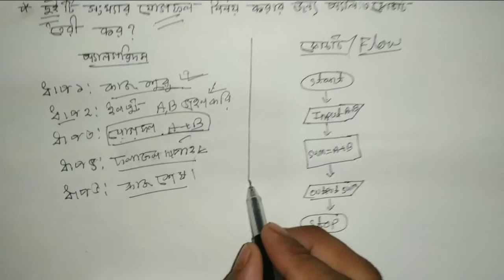HSC ICT CHAPTER 5.1 || algorithm and flowchart Bangla tutorial.algorithm and flowchart hsc,